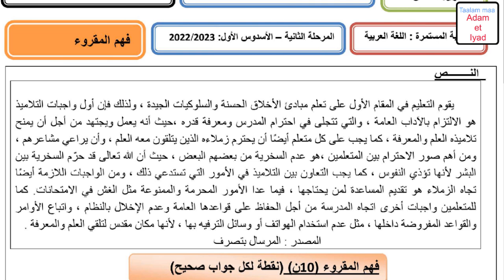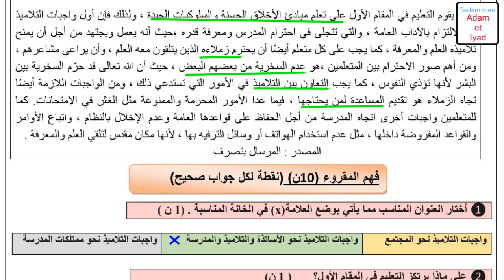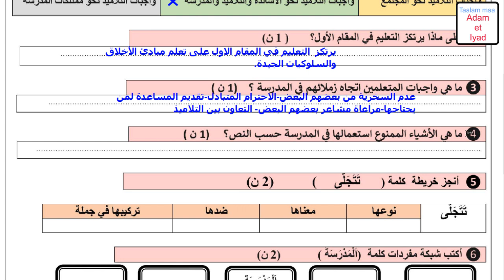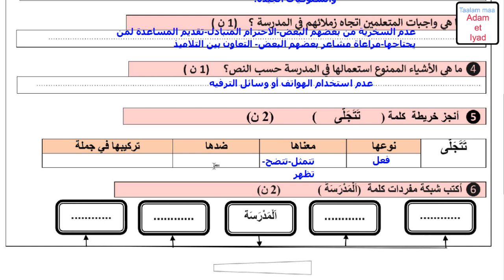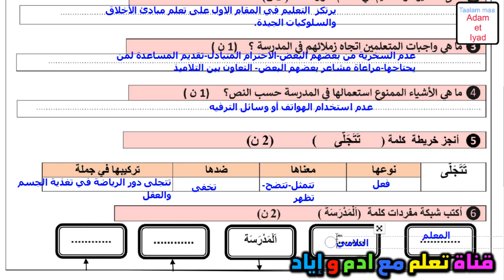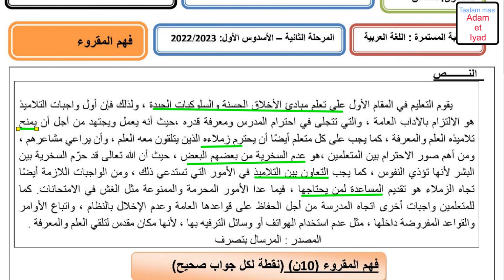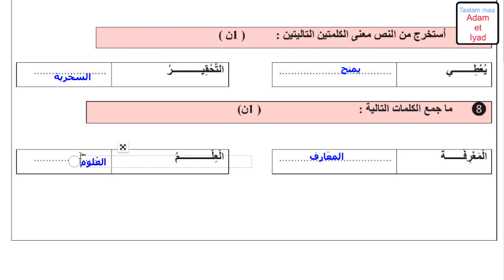فرض اللغة العربية المستوى الخامس فروض المستوى الخامس فروض المرحلة الثانية 2023 فرض الثاني دورة 1